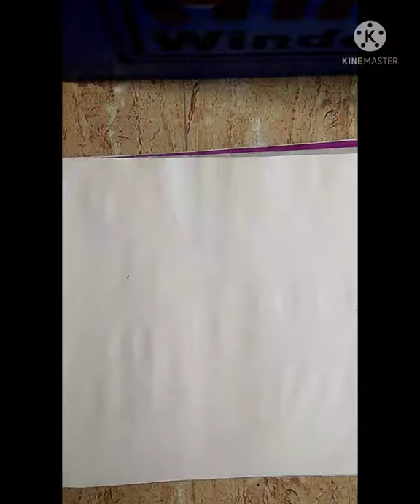hanuman ji sketch 🔥 with shell 🐚